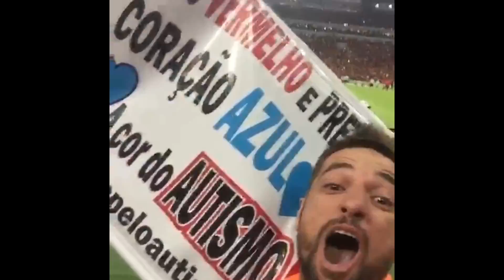Imagem fantástica do gol de Rodinei - Flamengo 2x1 Fluminense - Campeão Carioca de 2017